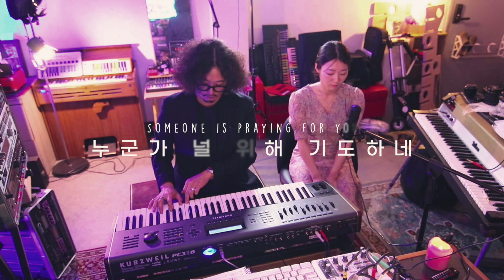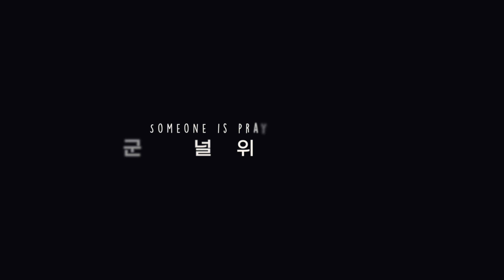[엉클뮤직라이브]3. 누군가 널 위해 기도 하네 피아노와 보컬 [CCM 반주 / 작업 실황]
수진이.기도 잘하네.
노래도 점점 좋아지고 있다.
이 영상을 찍으면 이상하게 기분이 좋다.
우리 모두 누군가 당신을 위해 기도하니깐 우리 힘내자!

사용악기: 커즈와일 PC3a6 마이크  km2u 유에스비 컨덴서마이크

악기구입은 엉클뮤직에서!!!
네이버에서 엉클뮤직을 검색해주세요. 외로울땐? 구독버튼